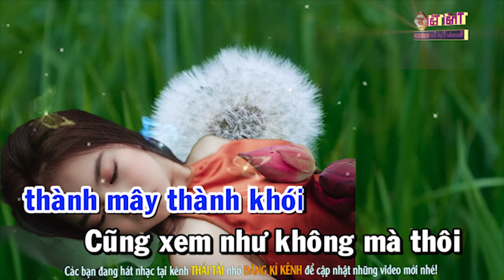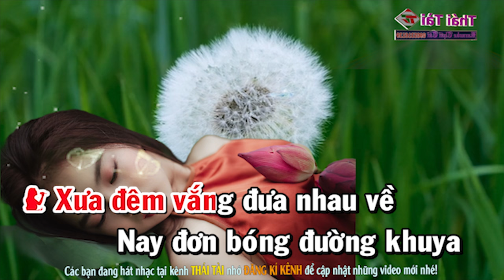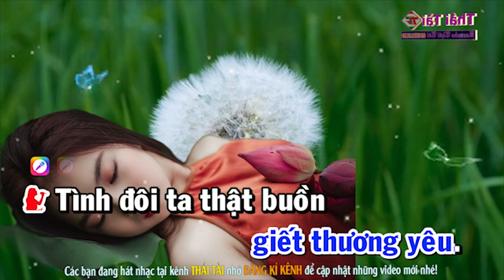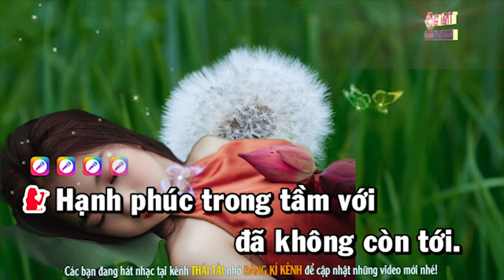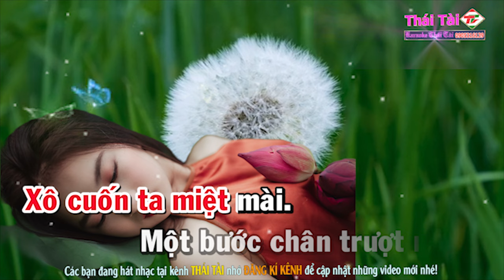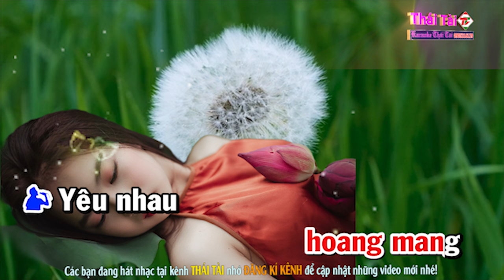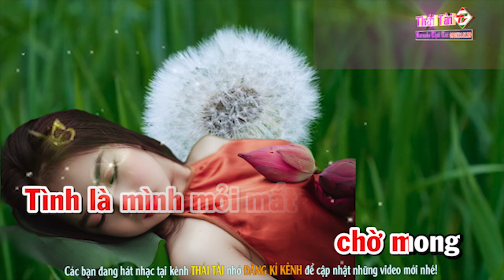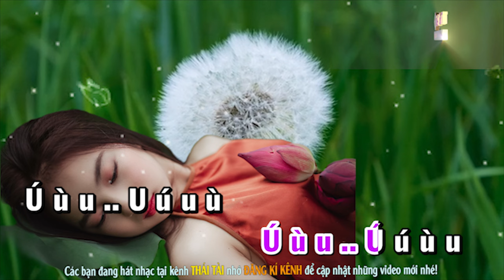KARAOKE Liên Khúc Trữ Tình Bolero Song Ca ►Tình Khúc Bất Hủ ► DỄ HÁT NHẤT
► Bài hát : Liên Khúc
► Sáng tác : Nhiều Tác Giả
► Thể loại :  karaoke
► trình bày : Thái Tài
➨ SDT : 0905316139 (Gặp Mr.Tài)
❖▬▬▬▬▬▬▬▬▬▬ஜ۩۞۩ஜ▬▬▬▬▬▬▬▬▬▬❖